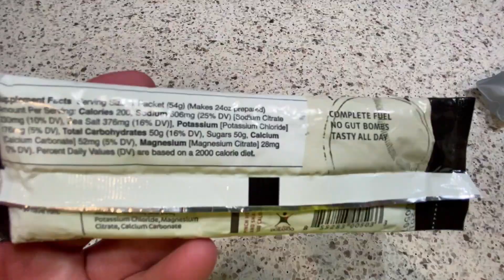OMG....THIS IS TOO MUCH. MARATHON TRAINING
GAINING WEIGHT WHILE Training for a half marathon or full marathon.  Yeah, it sucks and I'll share the reasons why gaining weight while running is a real thing.  In Marathon Training, you need to keep your weight the same or it might drop a bit but not gain or lose too much.

What is the Maffetone Method?  Well, it's Heart Rate Training (a.k.a. MAF Training) and its really all about keeping your heart rate low (zone 2) while running to make sure that you are developing your aerobic system, the ability to burn more fat for fuel and to stay injury-free. MAF stands for maximum aerobic function.

There are lots of Benefits Of Aerobic Base Training For Distance Runners.
Aerobic base training is easily the most important part of every endurance athlete’s training plan. Apart from improving the overall level of fitness, it also prepares the body to tolerate more workload later in the season.

For distance runners in particular this period is a perfect opportunity to gradually increase the total duration of your runs and overall weekly mileage.

** PART 1 After 1000 Miles of MAF Training & 4 Months of Dedication This Is What Happened